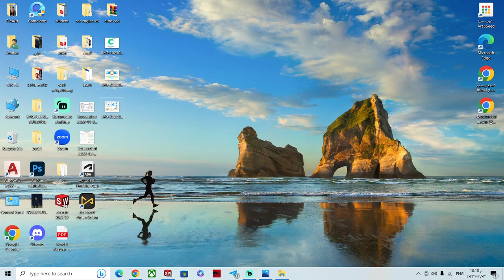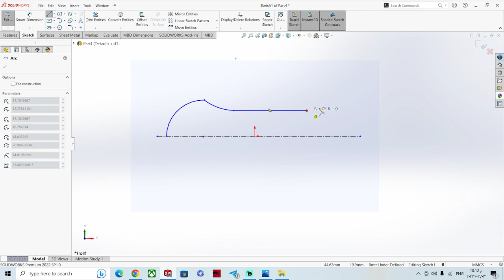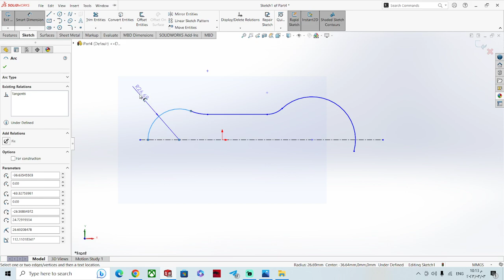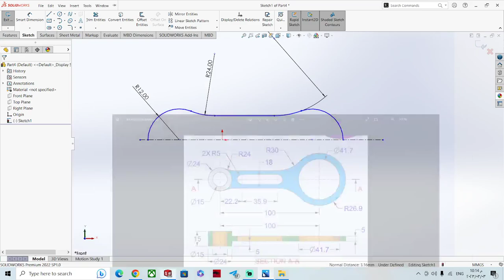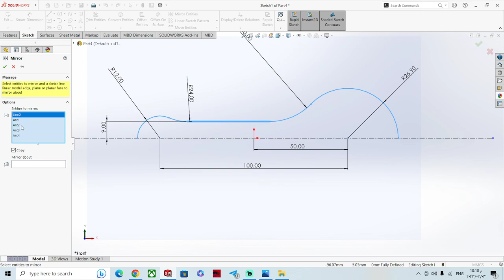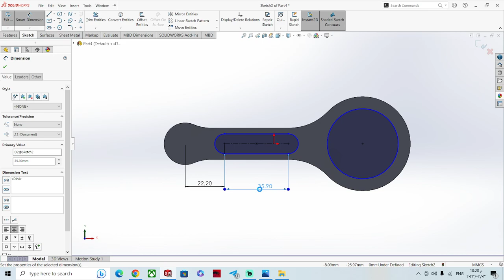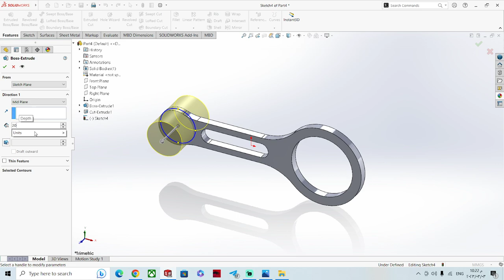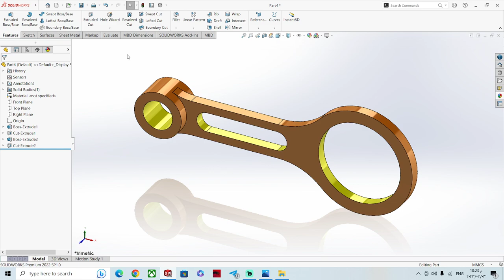solid works (task3)